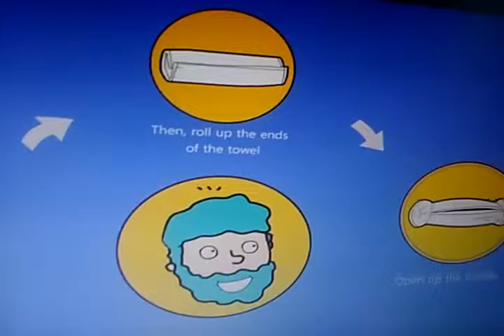Korean Life Dictionary K-Sauna